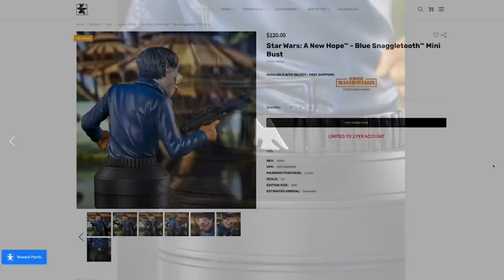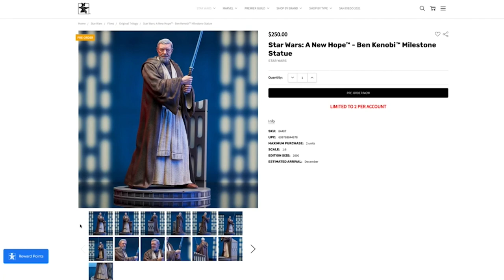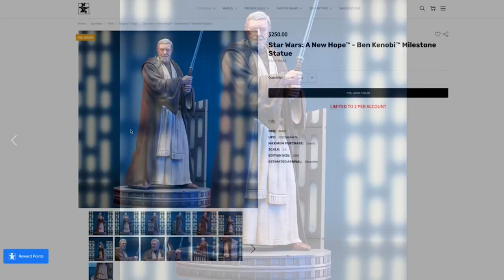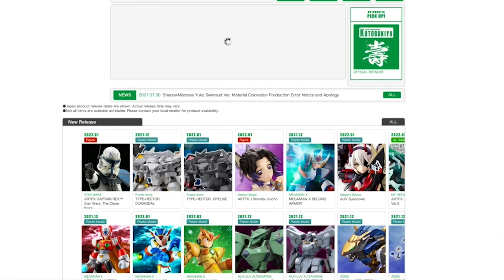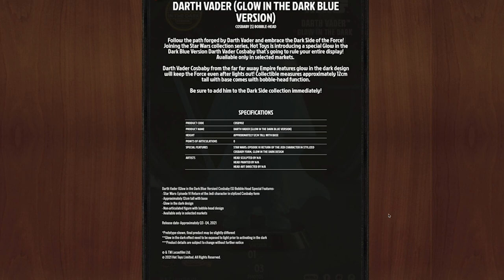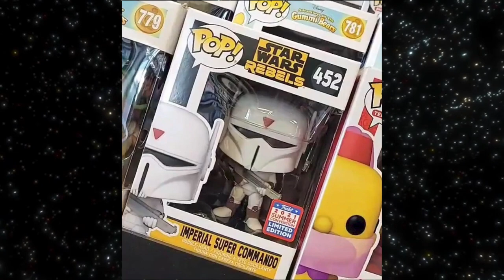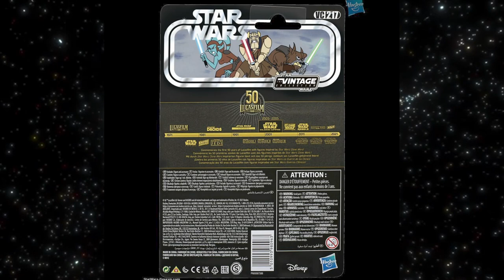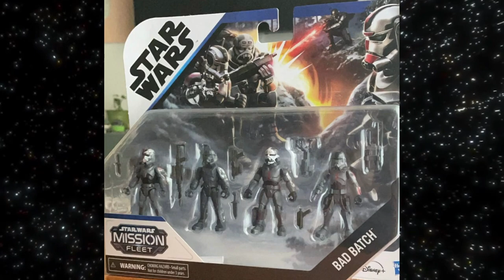NUEVA AHSOKA, DOS REX Y MUCHOS SABLES | CHECKLIST SEMANAL ✅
Una semana mas con nuevos artículos y noticias del mundo del coleccionismo.

🎧Escucha nuestro podcast semanal "Hablando de Star Wars" por Spotify iTunes iVoox o dale